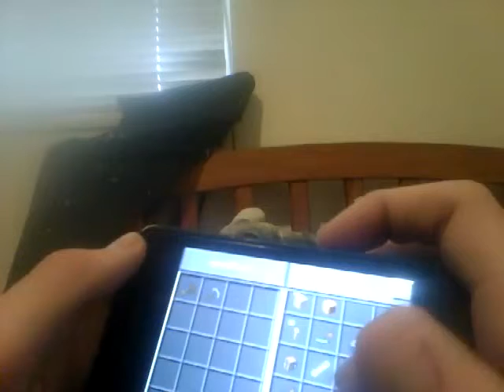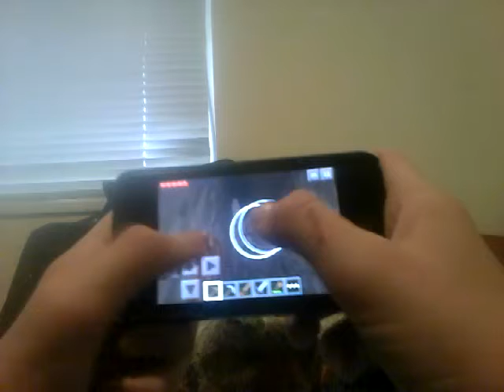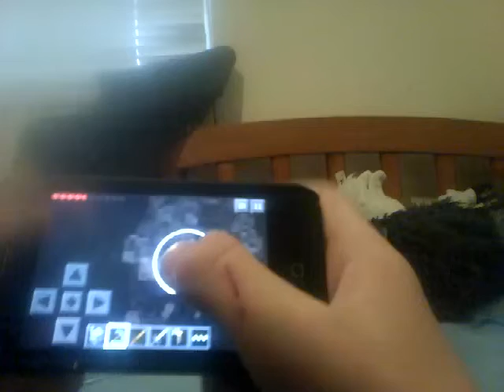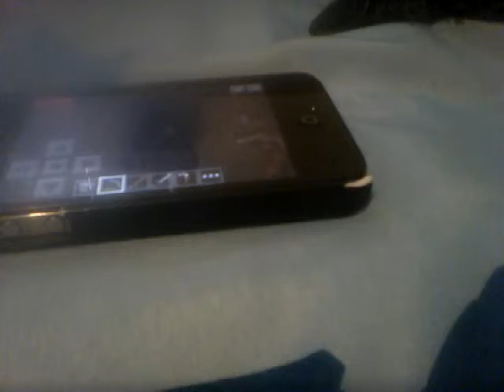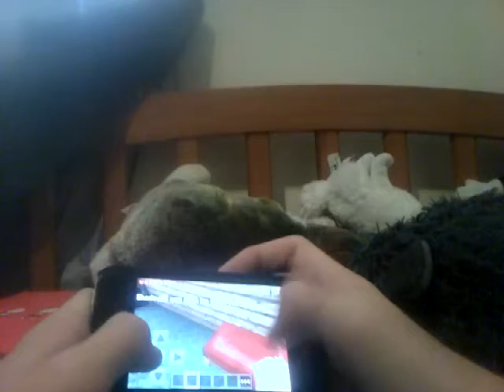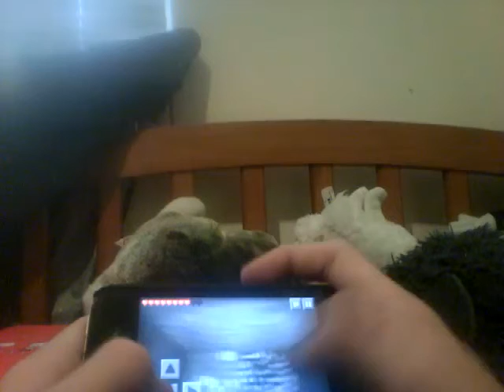Minecraft PE survival series part 5